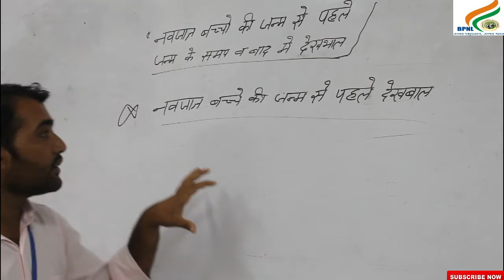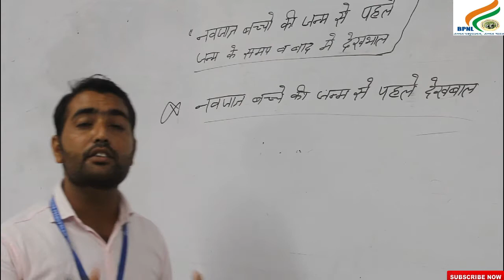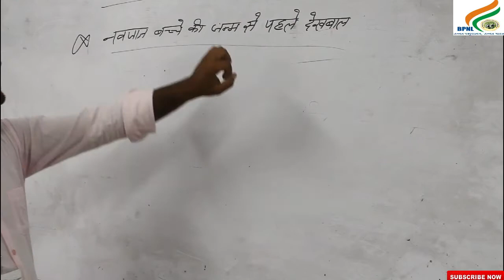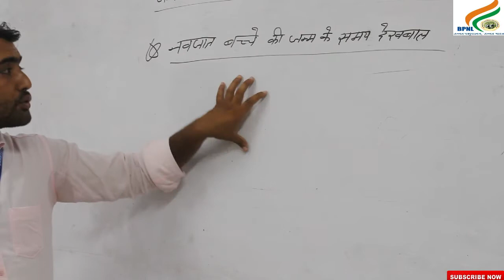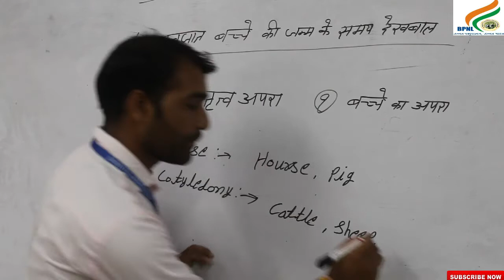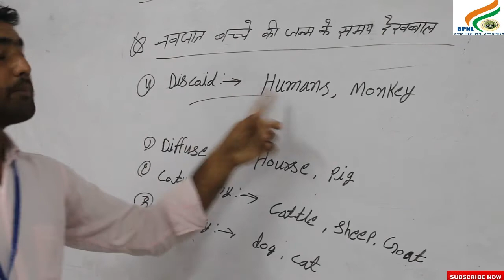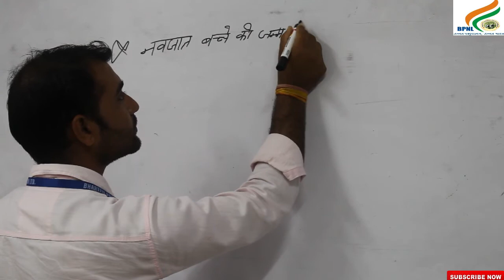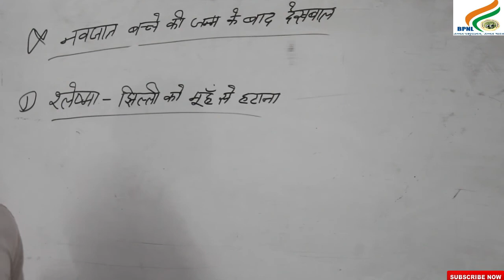पशुओं के नवजात शिशु की जन्म से पहले, जन्म के समय व जन्म के बाद देखभाल ll Part-1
पशु स्वास्थ्य कार्यकर्ता प्रशिक्षण केन्द्र जयपुर,
ऑनलाइन प्रशिक्षण वीडियो  30
प्रशिक्षक - श्री सुरजीत सिंह
विषय - पशुधन उत्पादन एवं प्रबंधन